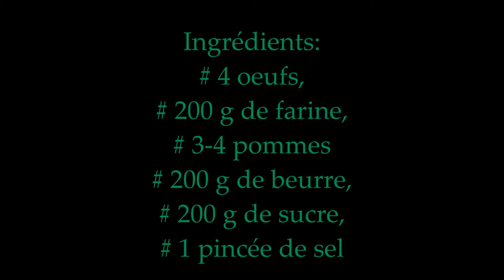cakes moelleux aux pommes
ma gourmandise , cuisine facile et simple